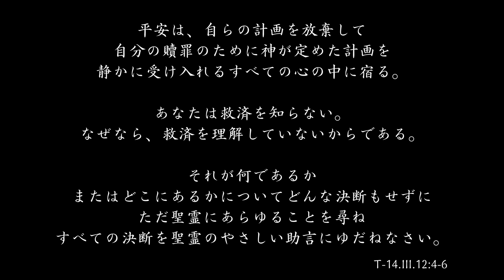【宇宙の消滅】聖霊の手術台にのって『へそ天』になり、お任せするのが『私』のしごと。絶対にうまくいく。✨真我なるハートWebクラス✨奇跡講座/ACIM/奇跡のコース2022.08.05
⭐️オンラインイベントも皆さんに開かれています

💫真我なるハートの学び合いの目的は
「時間の短縮」
「苦しみの時間の短縮」
「無駄な遠回りをやめていくこと」
これらのために、最速の道となりえる奇跡講座/奇跡のコースの生き方、その道を歩み出すことにあります。

イエスが言うように、誰もがこの道を歩むことができます。ほんの少しの意欲を捧げる勇気があれば、それは可能です。私はそう信じています✨🙏🕊✨

💫勉強会について詳細

💫真我なるハートHP/大橋のり子 プロフィール

💫真我なるハートブログ（2022年1月から）

💫真我なるハートブログ（2021年12月まで）